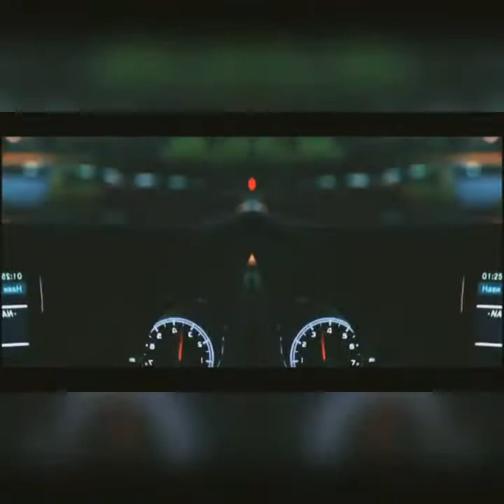J.õ.ų.l.ë.🕴 -Drive'Out Of My Mind Mx (Aérotique G' Magnificence)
Electronic Meeting Point 🎧